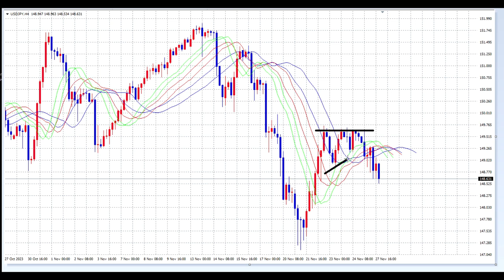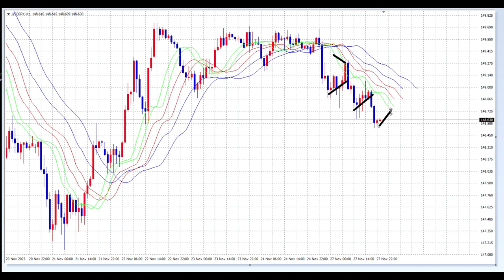【FX】戻り売りSELLで稼ぐ２日間と仮説